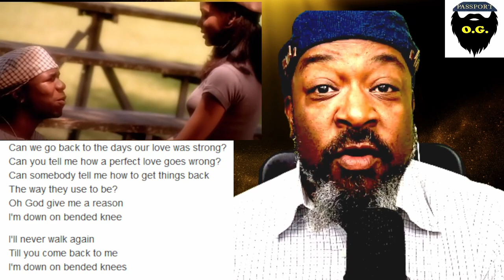Want Respect from the Ladies? Play Hardball passportbros @alpha_male_s@StephIsColdG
As Black Men, Passport Bros have learned to placate to women.  This is a behavior that must be unlearned if Passport Bros are to find a woman that respects them.  Just like in negotiation, Men on the dating scene have tools to negotiate with they we must use to our advantage again.